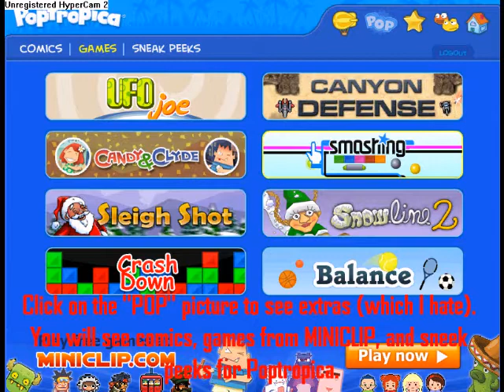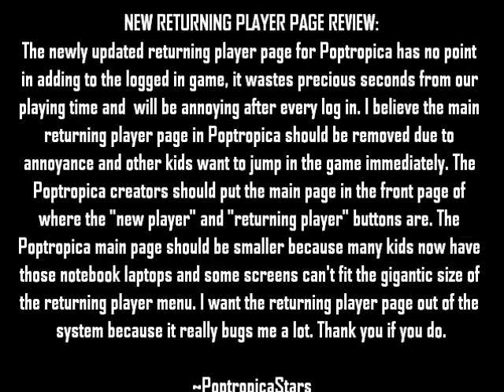Poptropica's New Returning Player Page- Season 5 Episode 2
The new returning player page in Poptropica is here and was released on November 22, 2010. I'm showing you the tour of the new updated page, the new returning player page is starting to get on my nerves. My review for the page is at the end of the video.